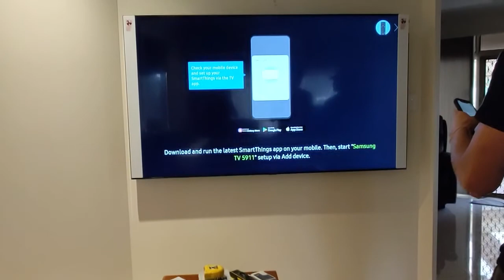TV Samsung 82" Wall Mount - Cable concealment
Did you like our job? You can hire our services.

Your TV in a wall mount like you always dreamed. We use the best brackets and always we do excellent and tidy job.

We do as well different jobs like cable concealment, Audio systems installation, Closed-Circuit Television, Free to Air - Antennas installation, Internal data cabling for internet (CAT6, Ethernet, RJ45), Routing and switching, PC Computer.